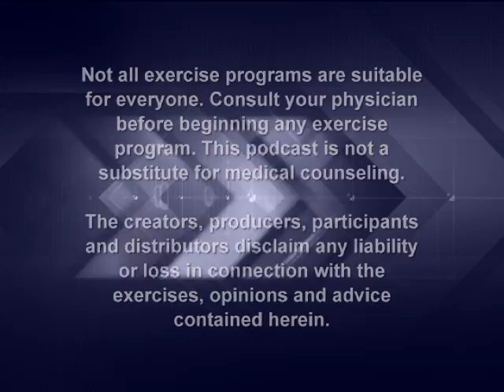Power Blast Podcast 203: Insanity - New Perspective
Revisiting workout programs you vowed that you'd never try again may give you a different perspective the second time around. This has happened to me a few times. This time it's the program called, Insanity. It was a the hardest program I ever completed and never thought of doing it again. Here I am, half way done and going strong!

Getting physically fit and financially free with Team Beachbody.  Here's are the details.

Buy workout programs that will transform your body at CoachTinsley.com